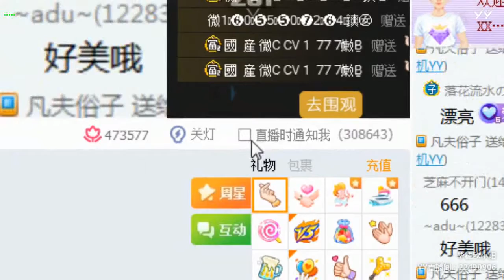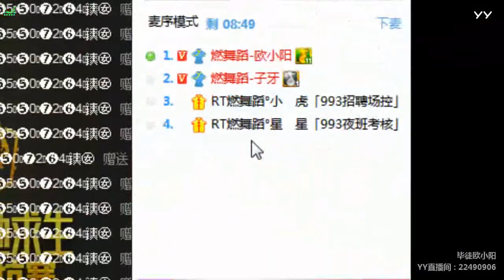YY LIVE 燃舞蹈 欧小阳 -《燃舞蹈》（Artists・Sing・Music・Dance・Instrument・Talent Shows・DJ・KPOP・Remix・LIVE)